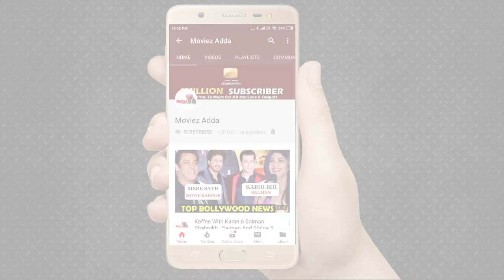Rishi Kapoor's 13th Day PRAYER Meet | Ranbir-Alia, Riddhima Kapoor, Neetu Kapoor And FAMILY Attend!